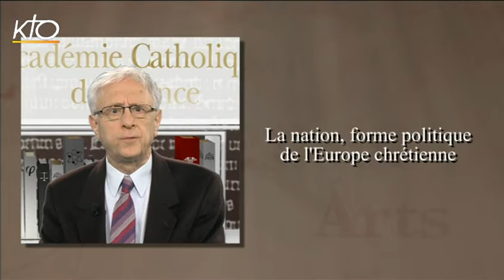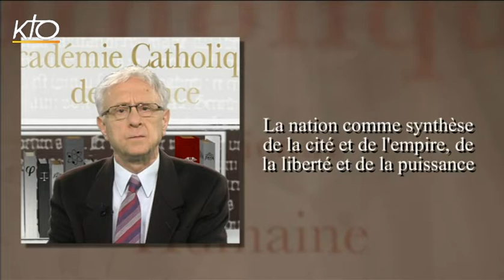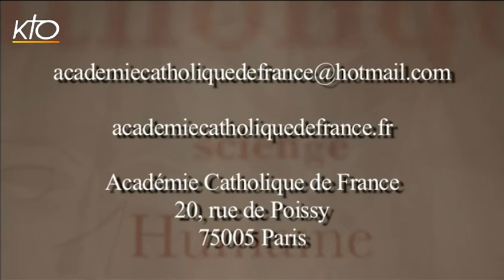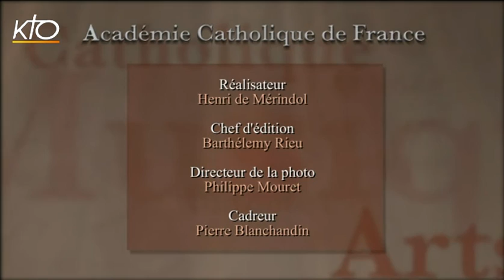Pierre Manent : La nation, forme politique de l' Europe chrétienne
Succédant à la cité et l'empire païens, la nation est devenue la forme politique de l' Europe chrétienne. En elle se concrétise le projet d'une communauté de citoyens qui soit en même temps ouverte à la proposition chrétienne, celle d'un Dieu qui ne fait pas acception des personnes.  Elle offre donc un parcours d'éducation d'une particulière ampleur et profondeur.